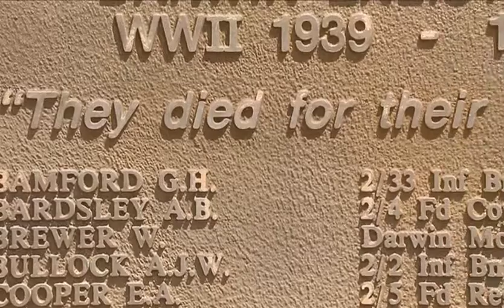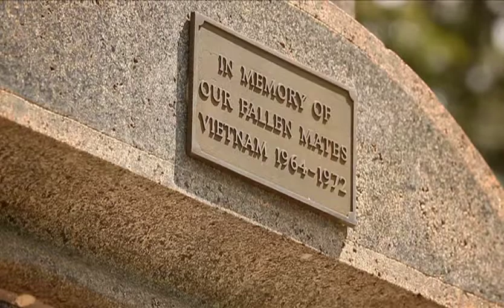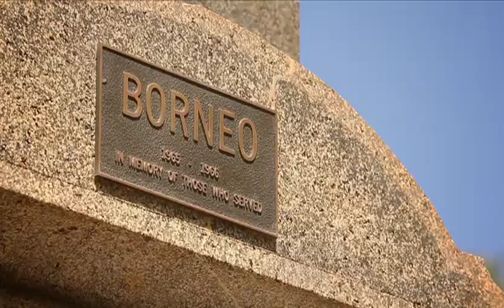NT Nomad - Darwin Cenotaph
Today, the Cenotaph overlooks the Darwin Harbour Wharf area, from where all men from the Territory left during the First World War. We take a look at its history with Lord Mayor Katrina Fong Lim.